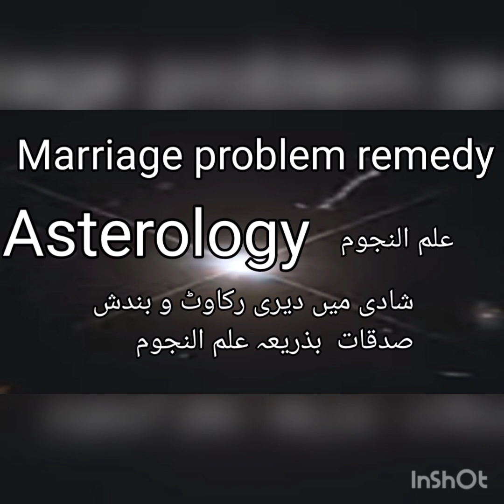Marrige problem remedy asterology شادی میں دیر و رکاوٹ علم النجوم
Marriage problem asterology شادی میں دیر رکاوٹ remedy asterology علم النجوم